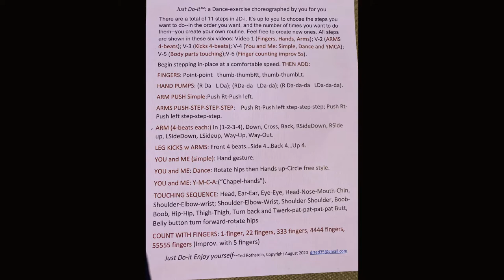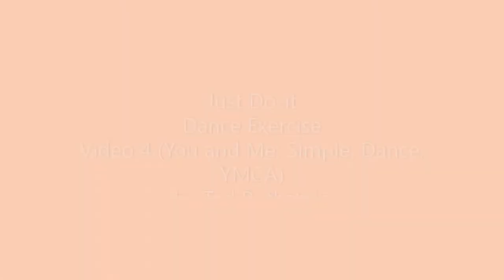Just Do-it: A Dance-Exercise with 11 steps: create your own routine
Just Do-it™: a Dance-exercise choreographed by you for you
There are a total of 11 steps in JD-i. It’s up to you to choose the steps you want to do--in the order you want, and the number of times you want to do them--you create your own routine. Feel free to create new ones. All steps are shown in these six videos: Video 1 (Fingers, Hands, Arms); V-2 (ARMS 4-beats); V-3 (Kicks 4-beats); V-4 (You and Me: Simple, Dance and YMCA); V-5 (Body parts touching);V-6 (Finger counting improv 5s).
Begin stepping in-place at a comfortable speed. THEN ADD:
FINGERS: Point-point   thumb-thumbRt, thumb-thumbLt.
HAND PUMPS: (R Da   L Da); (RDa-da   LDa-da); (R Da-da-da   LDa-da-da).
ARM PUSH Simple:Push Rt-Push left.
ARMS PUSH-STEP-STEP-STEP:    Push Rt-Push left step-step-step; Push Rt-Push left step-step-step.
ARM (4-beats each:) In (1-2-3-4), Down, Cross, Back, RSideDown, RSide up, LSideDown, LSideup, Way-Up, Way-Out.
LEG KICKS w ARMS: Front 4 beats…Side 4…Back 4…Up 4.
YOU and ME (simple): Hand gesture.
YOU and ME: Dance: Rotate hips then Hands up-Circle free style.
YOU and ME: Y-M-C-A:(“Chapel-hands”).
TOUCHING SEQUENCE: Head, Ear-Ear, Eye-Eye, Head-Nose-Mouth-Chin, Shoulder-Elbow-wrist; Shoulder-Elbow-Wrist, Shoulder-Shoulder, Boob-Boob, Hip-Hip, Thigh-Thigh, Turn back and Twerk-pat-pat-pat-pat Butt, Belly button turn forward-rotate hips
COUNT WITH FINGERS: 1-finger, 22 fingers, 333 fingers, 4444 fingers, 55555 fingers (Improv. with 5 fingers)